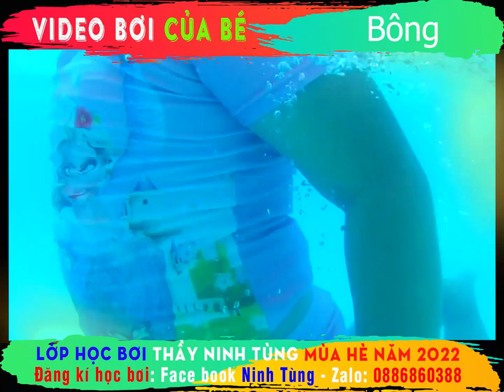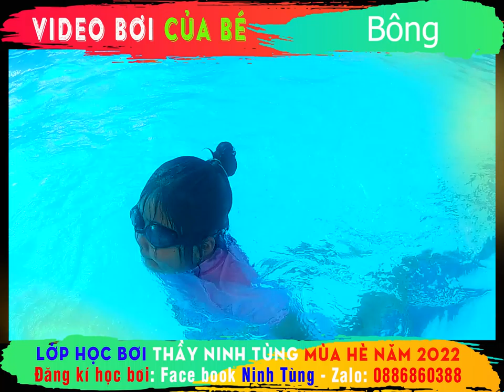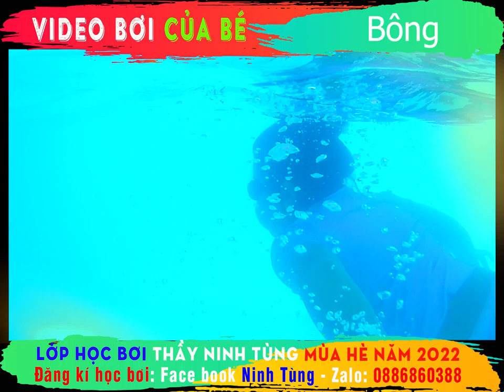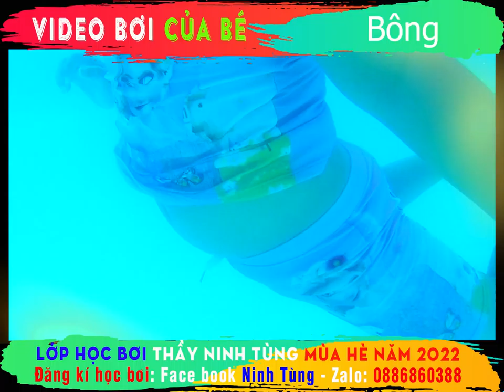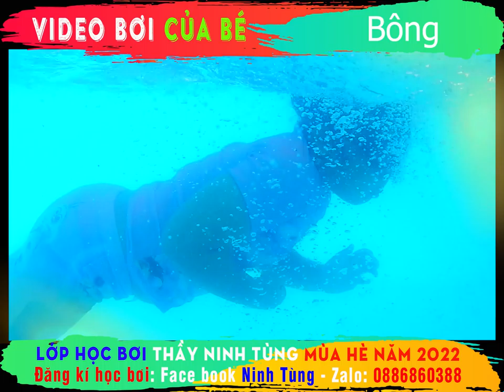🏊‍♂️ Video bơi của Bông sinh năm 2014🏊‍♂️ Lớp bơi thầy Ninh Tùng mùa hè 2022